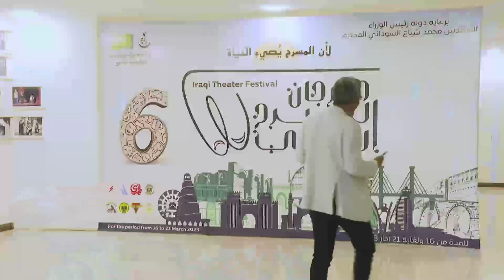مهرجان المسرح العراقي يعود بدورة مهمة واستثنائية بعد غياب عقدين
بعد غياب طويل فرضته عليه الأوضاع السياسية والأمنية في البلاد، يعاود مهرجان المسرح العراقي استئناف نشاطه هذا العام بباقة من المسرحيات التي لم تبتعد في مجملها عن تناول الأوضاع الراهنة للعراقيين وما عاشوه خلال العقدين الماضيين، واختار أن تكون انطلاقته الجديدة بتكريم رموز من المسرح العراقي والتأكيد على أن في عودة المهرجان ضخ دماء جديدة في القطاع المسرحي.